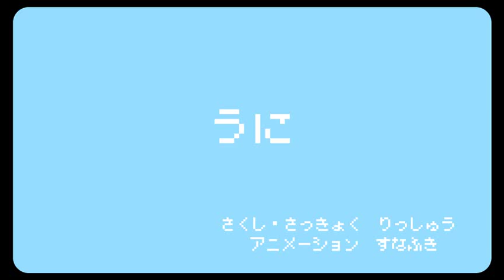★☆★480p - 【Hatsune Miku Hand-drawn PV】Sea Urchin【Ra-ta-ta♪】 ★☆★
★★Totalmente feito a mão pelo autor!★★
Algumas fontes usadas no Nicovideo:
☆mylist/3602796
☆myList areia soprada mylist/9261026:
☆myList Mr. início do outono nm15471828:
★☆★Espero que gostem! Até mais!!!★☆★